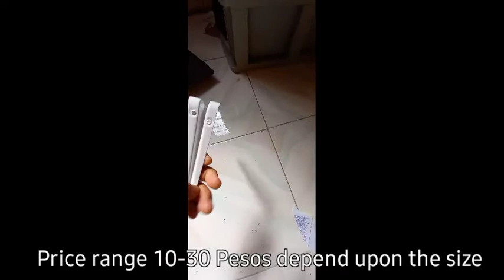helmet hook Helmet hook cheapest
helmet hook diy